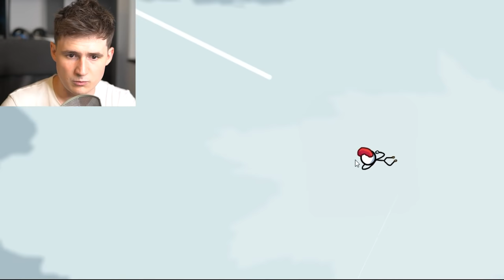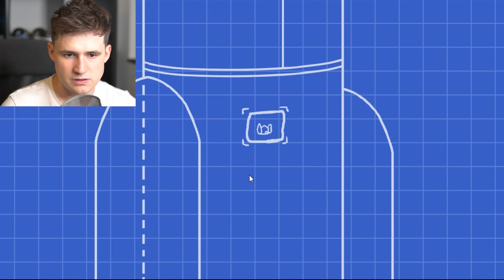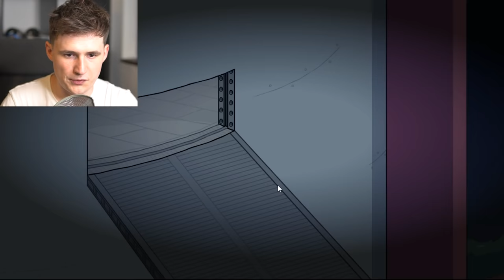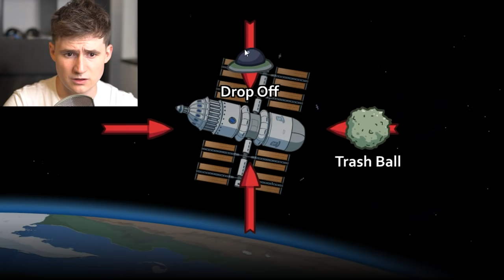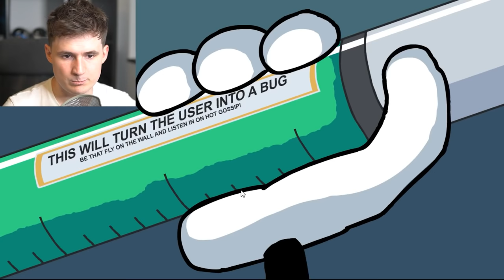Henry Stickmin - SECRET LEVEL UNLOCKED?